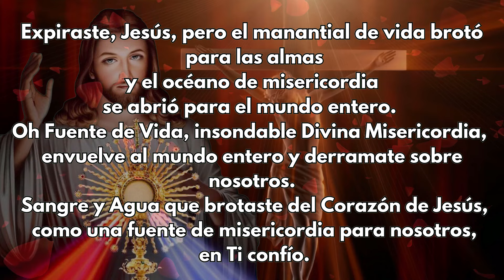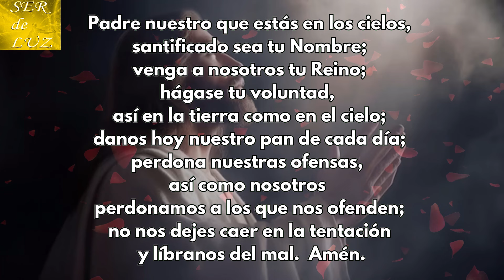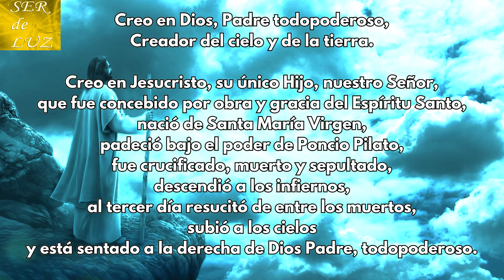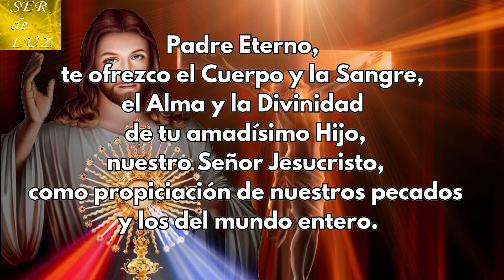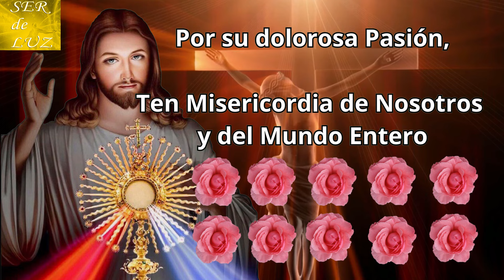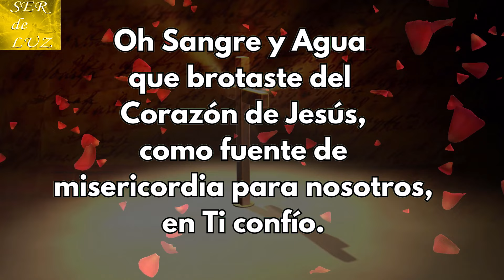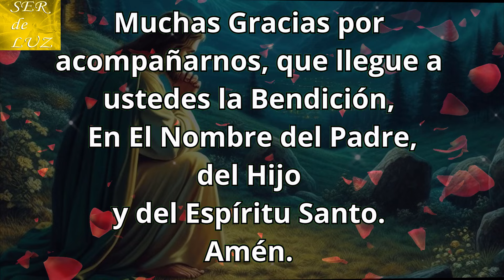Coronilla a La Divina Misericordia de Hoy Jueves 27 de Junio 24❤️Misericordia. Jesús en Tí Confio